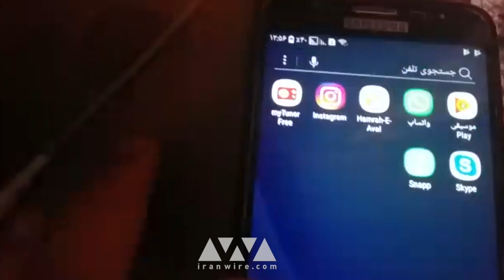کمپینی برای تحریم اسنپ؛ قصه از کجا شروع شد؟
چند روز قبل یکی از کاربران توئیتر با انتشار تصویر مشخصات یکی از رانندگان اسنپ در اکانت شخصی‌اش نوشت این راننده بدلیل  آنچه «عدم رعایت حجاب» عنوان شده بود بدون آنکه او را به مقصد برساند در میانه مسیر و به گفته او «وسط اتوبان» از ماشین پیاده‌اش کرده و رفته است. کاربران بسیاری در پاسخ به این توئیت با اشاره به اینکه می دانند این عذرخواهی تحت فشار و بالاجبار اتفاق افتاده  با انتشار اسکرین شاتی که نشان می داد اپلیکیشن اسنپ را از تلفن همراهشان حذف کرده اند به کمپین تحریم اسنپ پیوستند.